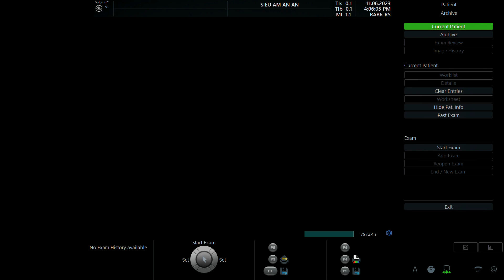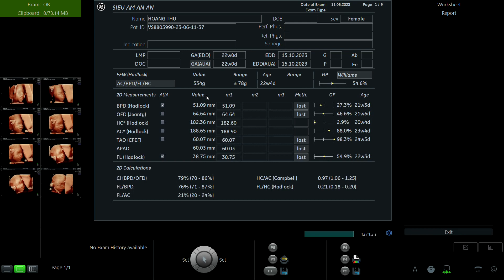HOÀNG THU 1997 p1